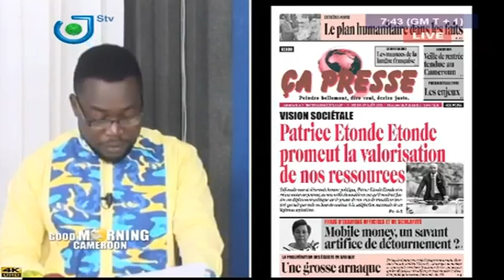STV - PRESS REVIEW-REVUE DE PRESSE - Wednesday 29th August 2018 - Sandrine BEFOLO & Étienne ÉBOUDAP